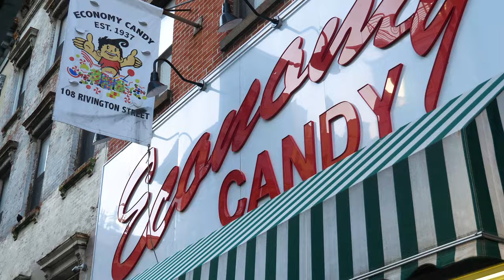The best penthouse on the Lower East Side - 150 Rivington PHC